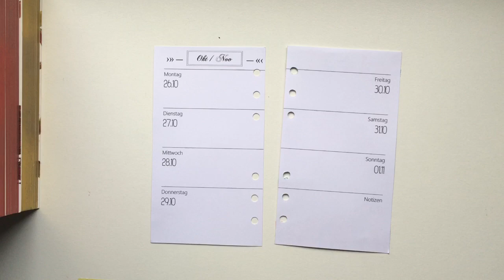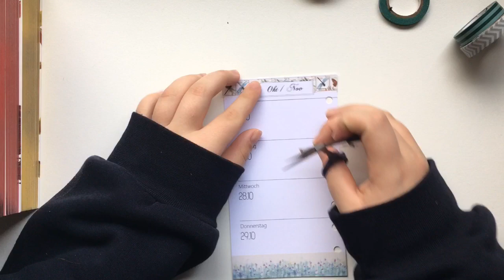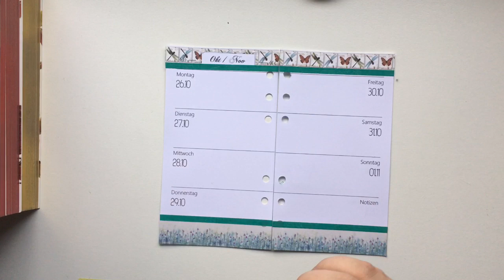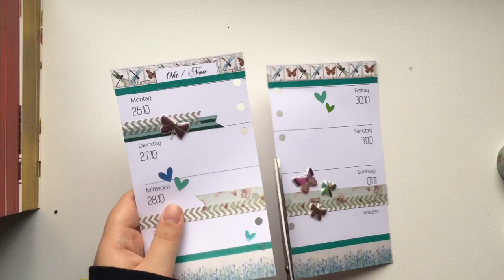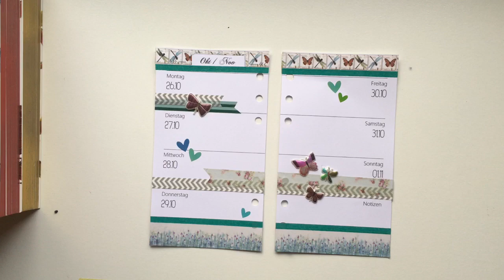Filofax/ Kikki K Week decoration #4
Hey guys! here comes a new decoration video. Hope you enjoy it and give a thumb up, if you liked it!

-Links_